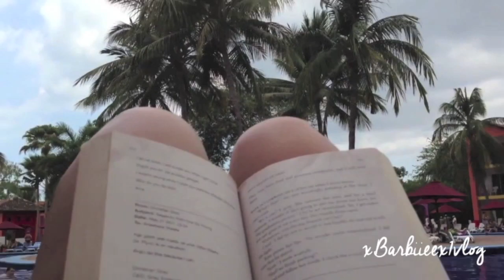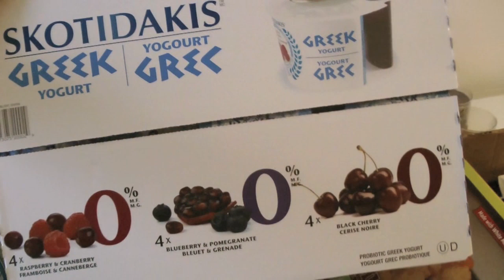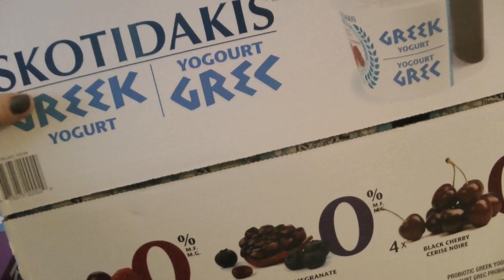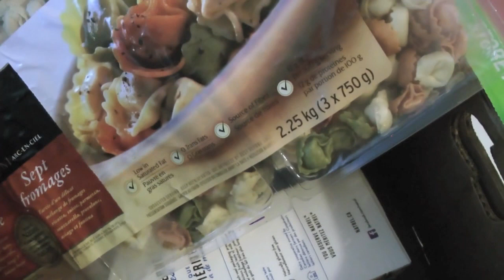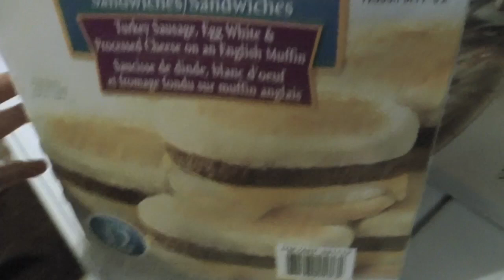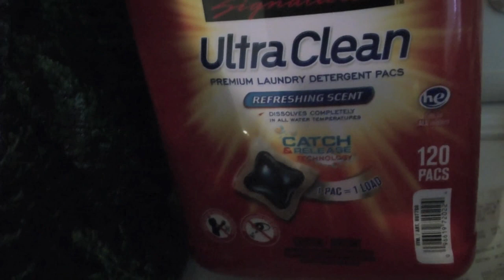30/08/2014: Costco, Vandalisme & Poutine Centrale